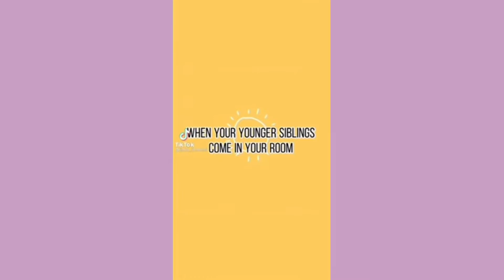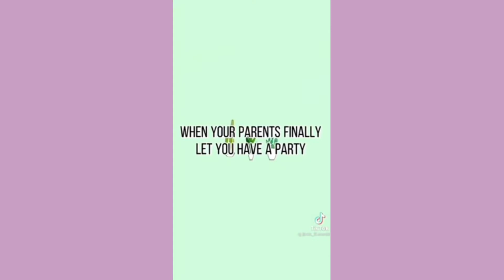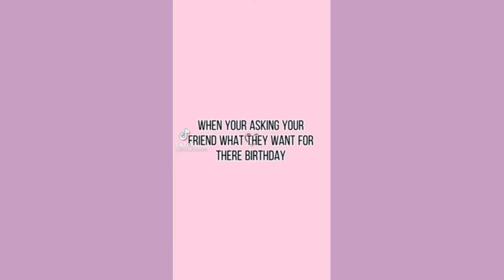BTS songs in real life